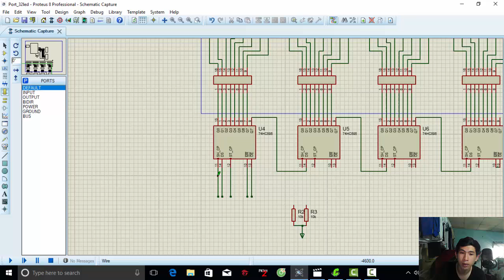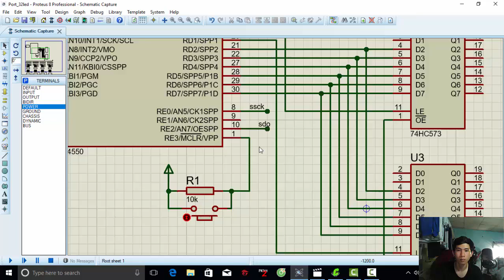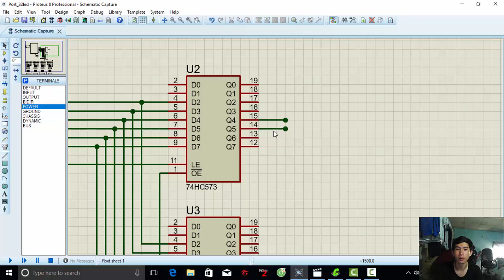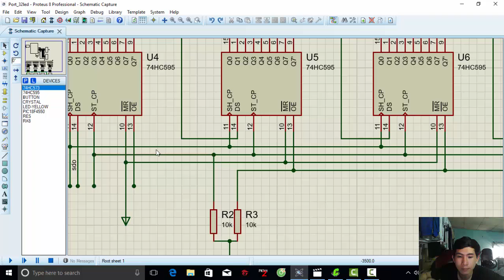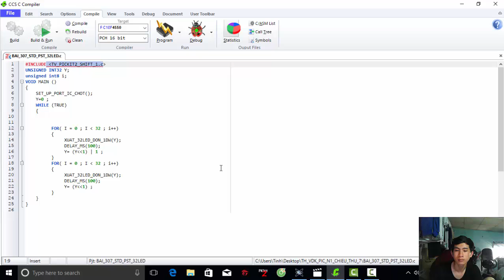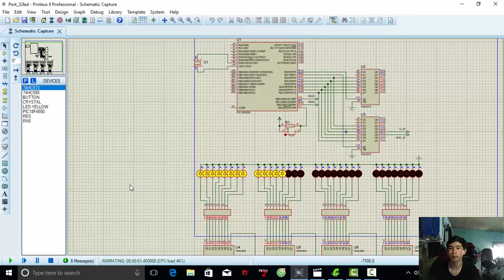TTVXL_Module điều khiển 32 led đơn_Huỳnh Ngọc Tính_15119051